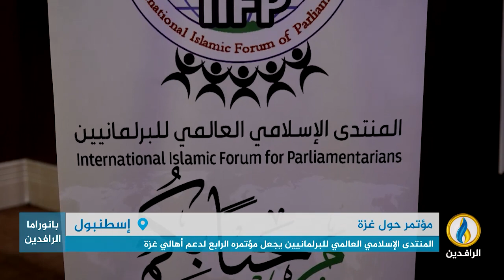تقرير إخباري.. المنتدى الإسلامي العالمي للبرلمانيين يجعل مؤتمره الرابع لدعم أهالي